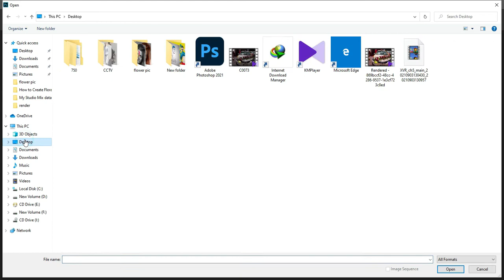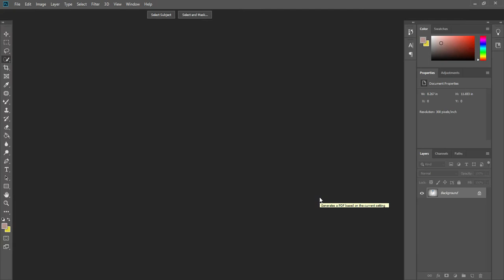Export Multiple Images as PDF Photoshop cc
Learn How to Export multiple images as a single PDF file with the help of Automate feature in Adobe Photoshop.

welcome to Editing Tricks Chennal

All Software Available

 Photoshop Quick Tip How to Create a PDF in Photoshop Photoshop tutorial Photoshop tutorials education Photoshop Photoshop tricks Adobe Photoshop CC create a PDF in Photoshop CC create a multi page PDF in Photoshop.